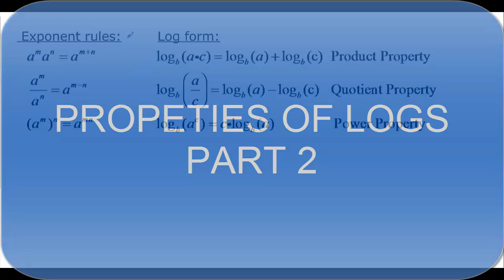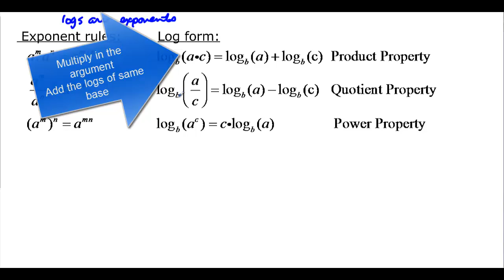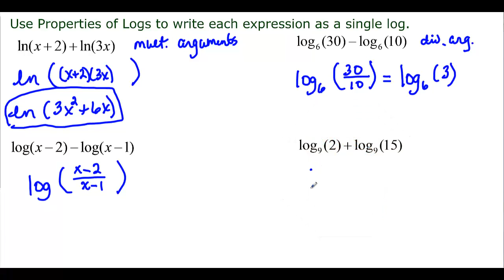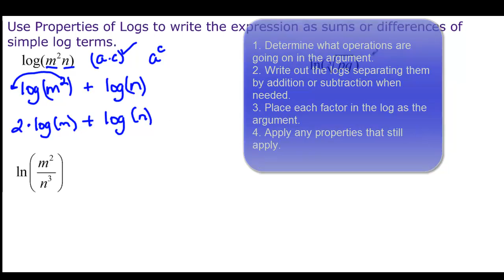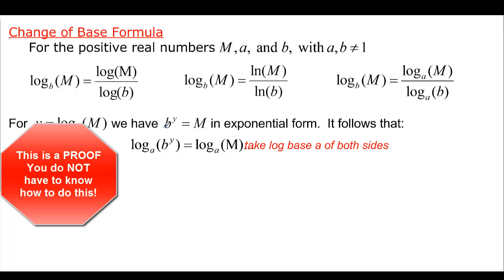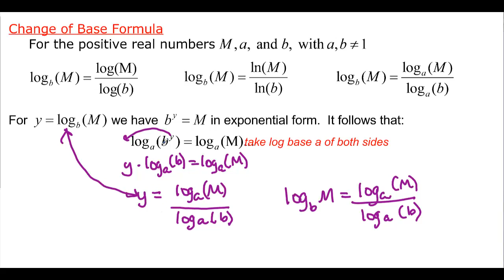122.5.4.2b More Properties of Logs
Looks at expanding single logs and using properties to put an expanded log expression into a single log.  Defines and uses the change of base formula.